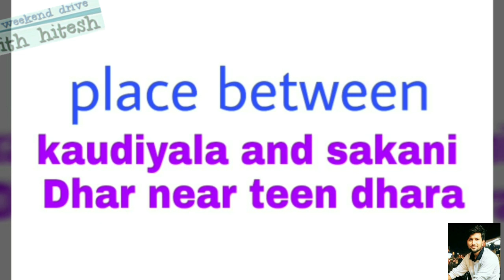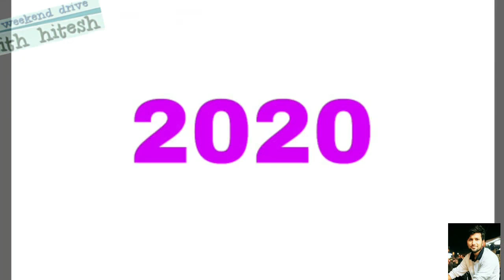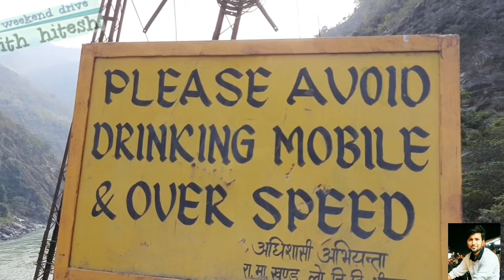TotaGhati to TeenDhara Road |new road new way kedarnath badrinath dham ka naya raasta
Top 20 Songs of Ikson - Best of Ikson

01. Ikson - Paradise
02. Ikson - Last Summer
03. Ikson - New Day
04. Ikson - Harmony
05. Ikson - Blue Sky
06. Ikson - Alive
07. Ikson - Wanna
08. Ikson - Fresh
09. Ikson - Spring
10. Ikson - Early Hours
11. Ikson - Wander
12. Ikson - Ocean
13. Ikson - Skyline
14. Ikson - Anywhere
15. Ikson - Lights
16. Ikson - Do It
17. Ikson - Apart
18. Ikson - We Are Free
19. Ikson - Coastline
20. Ikson - Let Go